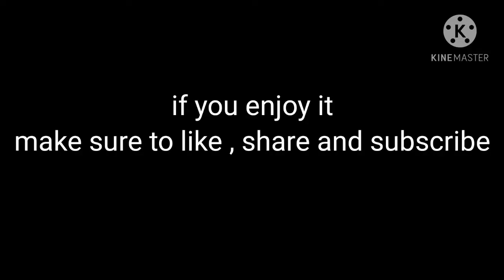Scam 1992 beat sync | Pubg Mobile | knocktail gaming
ajj kuch new try kiya h shayad aapko editing itni khas pasand na aaye lekin mai esa kuch pehli baar bana raha hu to aap apna support dikhaye please